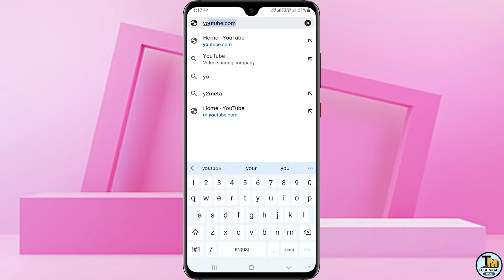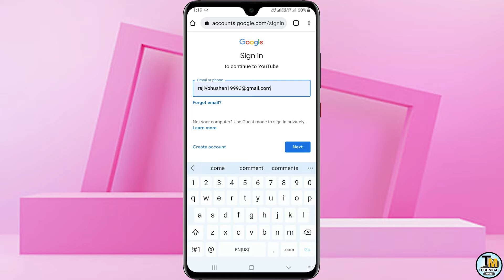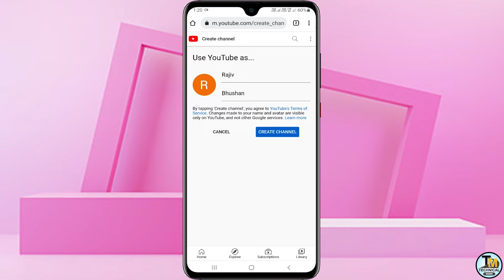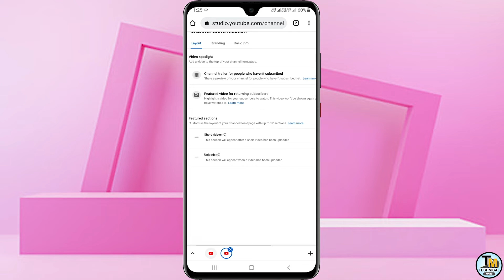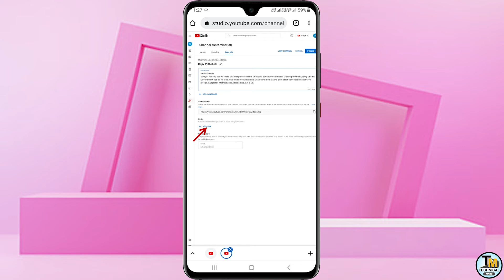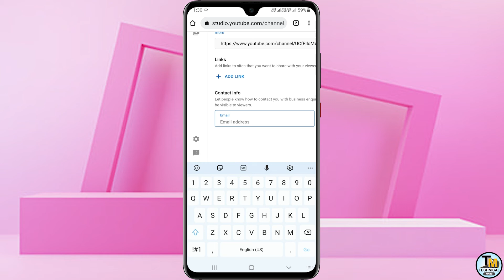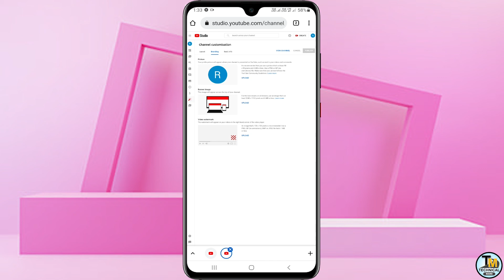How to Create YouTube Channel in mobile 2021 | Mobile se YouTube Channel Kaise Banaye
How To Create Gmail Account in 2021 | Open Gmail account in mobile | Gmail id kaise Banaye.

Voter Id Card Apply Online 2021 in Hindi | New Voter ID Card Online Apply | Voter Id Kaise Banaye

create youtube channel, make a youtube channel
android mobile se youtube channel kaise banaye